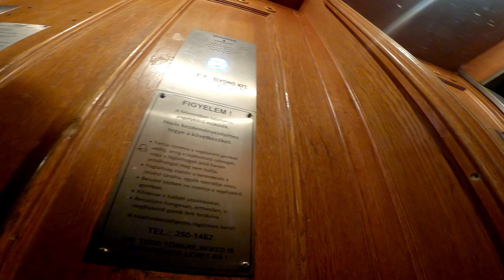Futárpercek 2022 02 03 Kis estével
Cstornatagság, ha támogatnál!